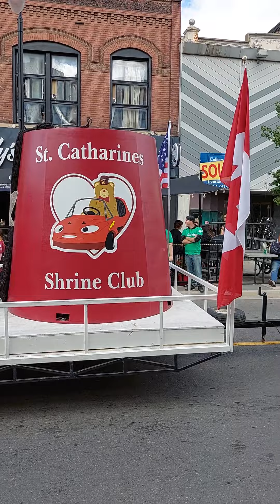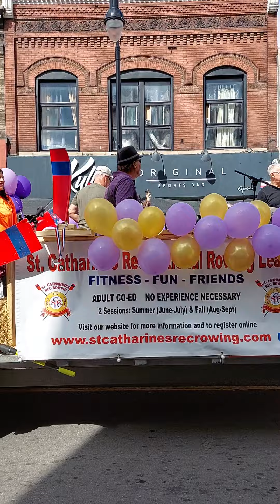September 26, 2022